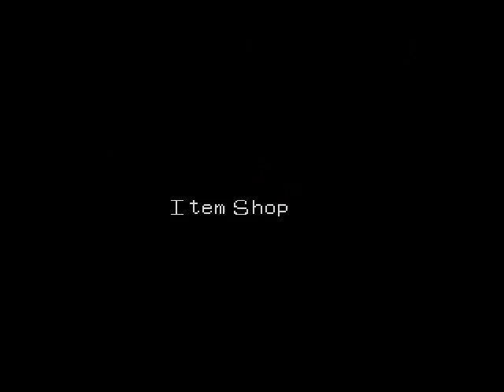Let's Play: Digimon World Part 35 - Crop Circles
We encounter a UFO, get held up, and open the way to the Final Dungeon!

New Recruits:  Vademon (Works in Restaraunt)